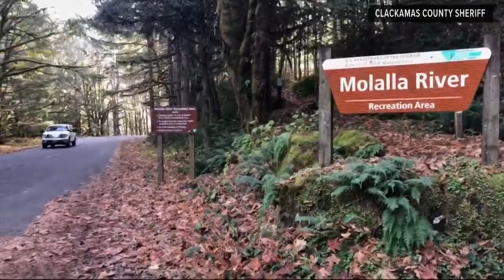Volunteers find toddler lost in the woods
Two-year-old Iris Nix and her grandma were hiking in Molalla when the little girl ran ahead and got lost. A local woman and her horse and dogs found her.